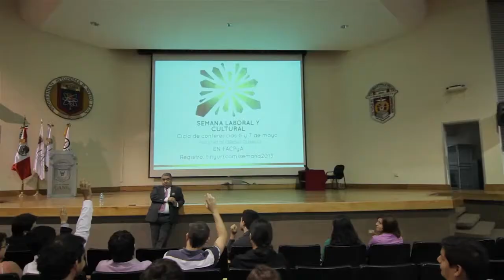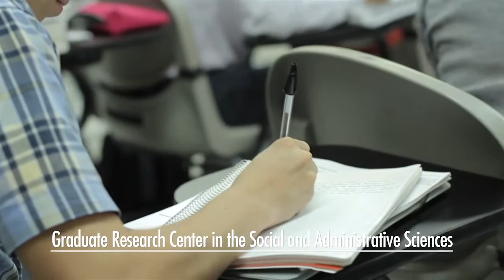School of Accounting and Business Administration (FACPYA)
The School of Accounting and Business Administration is one of the most prestigious schools in Ciudad Universitaria Campus. It offers four bachelor's degree programs accredited by CIEES (Inter-Institutional Committees for the Evaluation of Higher Education): Administration, Accounting, Information Technologies, and International Business.

It also offers the Master Degree programs in Business Management, Accounting and International Business.